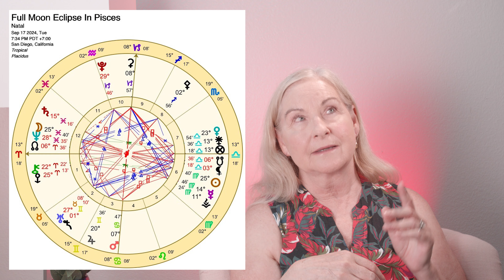Full Moon Eclipse in Pisces September 2024 - All Signs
Tests – Decisions - revelations

Full Moon Eclipse in Pisces on 17th September 2024 @ 7:33 pm PDT @25 Pisces 40

This predicates the transiting North Nodes of the Moon in Pisces ingress into Pisces mid-Jan 2025 for 18 months. This eclipse still has the North Nodes in Aries.

The month of September 2024 is dominated by planned USA election activities. Notably, Primaries will be held in: Massachusetts, Delamare, New Hampshire & Rhode Island. There will be both a Presidential & Vice-presidential debate.

**It was just announced today (2July 2024) as I scheduled my done video that the Trump NY case for sentencing Trump will now be delayed until the day after the eclipse! 18 Sept 2024! Whatever happens at the sentencing will follow Trump when the North Nodes ingress into Pisces mid-Jan 2025 for 18 months. A few Astro aspects to discuss in Trumps chart are: transiting Uranus square his Ascendant , the Pisces Moon squares his Sun in the 10th house and the transiting Sun in Virgo squares his Sun too & Mars conjunct his Natal Mercury in the 11th (anger)**

The Moon will be conjunct Neptune and the Sun widely conjunct approaching Mercury in Virgo. Hither to unknown facts and information will be revealed that take on great significance at the next eclipse on 2nd Oct 2024.

Time Stamps
Intro 0:00
Pisces 13:46
Aries 16:15
Taurus 19:09
Gemini 21:37
Cancer 23:53
Leo 26:23
Virgo 27:34
Libra 30:35
Scorpio 32:38
Sagittarius 34:46
Capricorn 37:53
Aquarius 40:34
Wrap Up 43:28